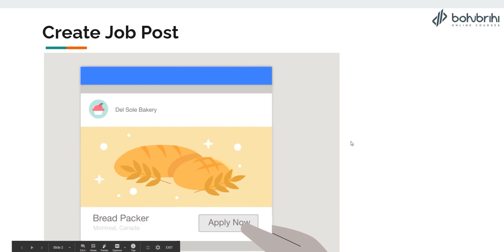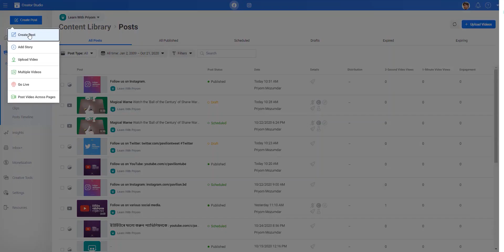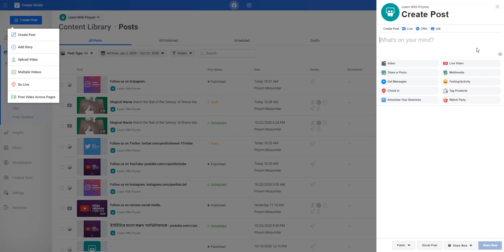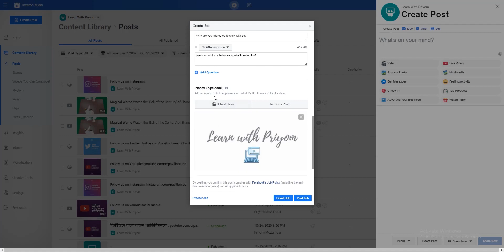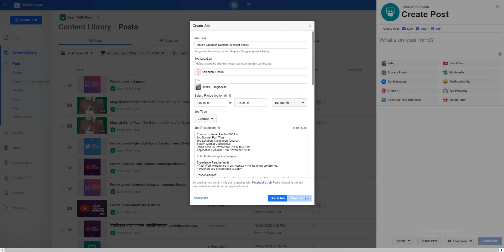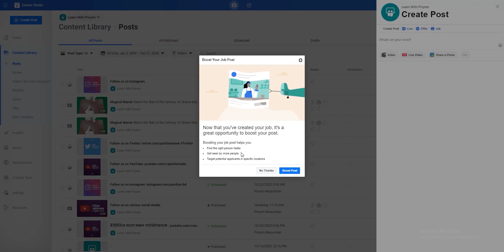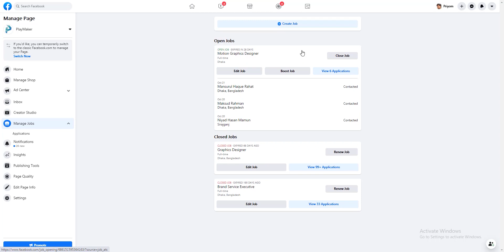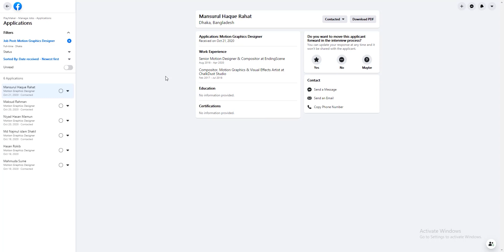Create Job Post | Full Stack Digital Marketing Career Track | Bohubrihi